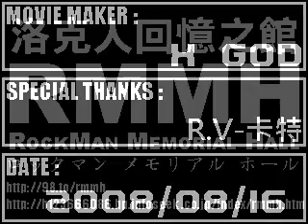RMMH-ROCKMAN DASH2 : A BEAUTIFUL BUG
A BEAUTIFUL BUG